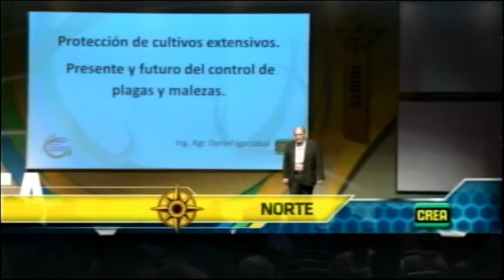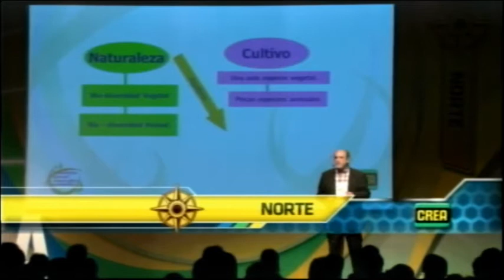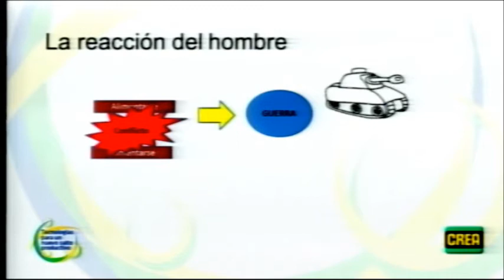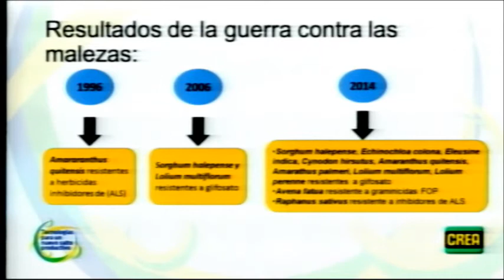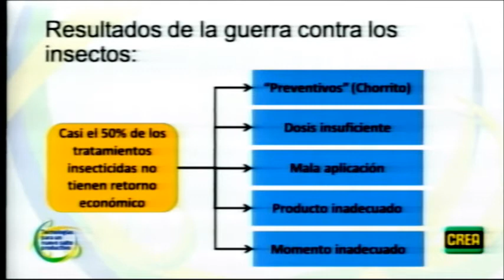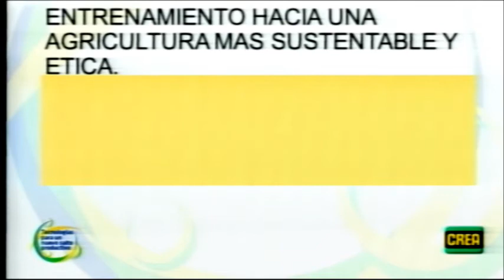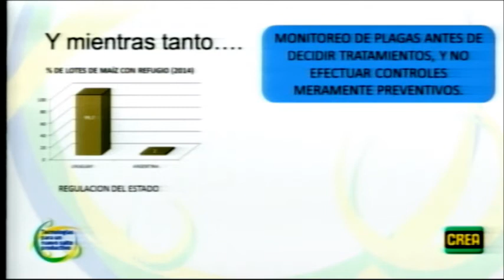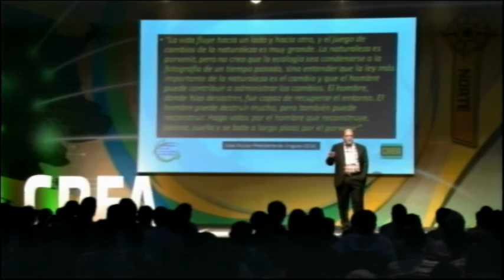Manejo de tolerancias de malezas y plagas Daniel Igarzábal